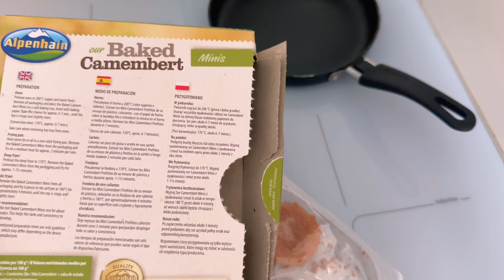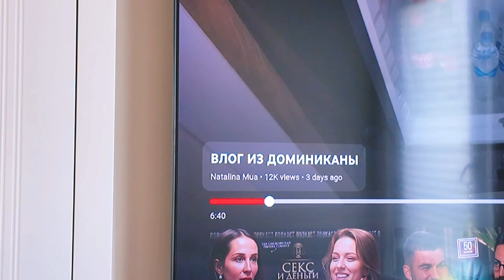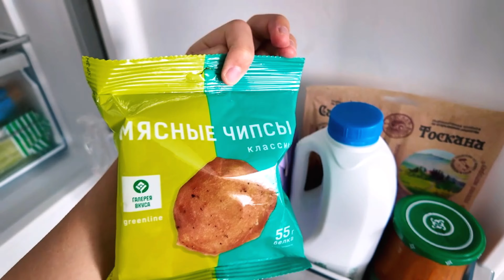Домашний влог | С кем я лечу в Лондон | Купила билеты